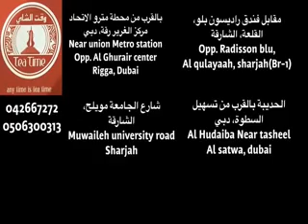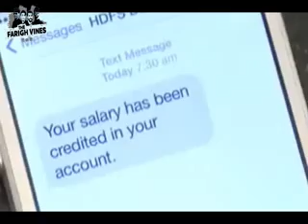The Farigh Vines - Zubair sarookh - Ahmed rashid - BIN BAZ All funny vines